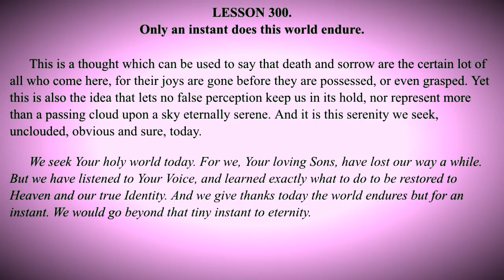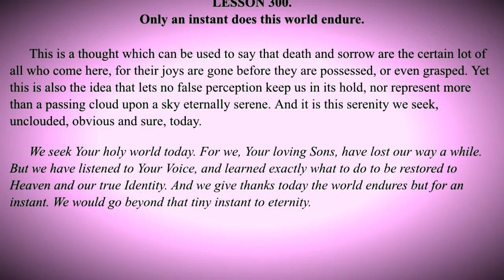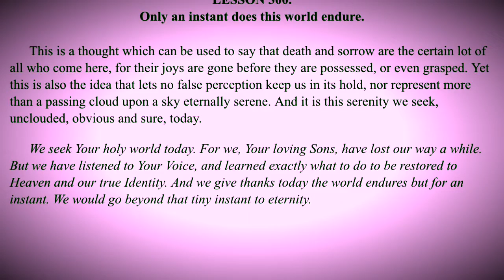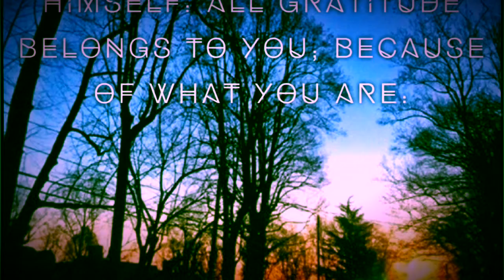ACIM Lesson 300 ❤️